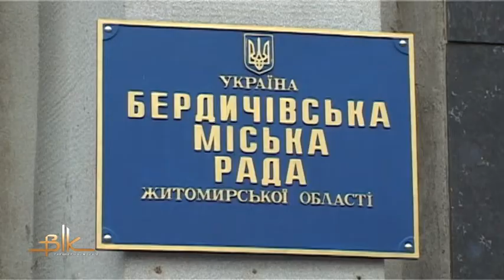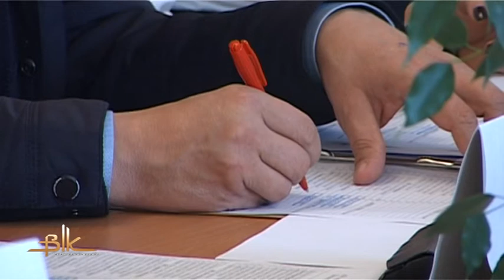Сесія Бердичівської міськради